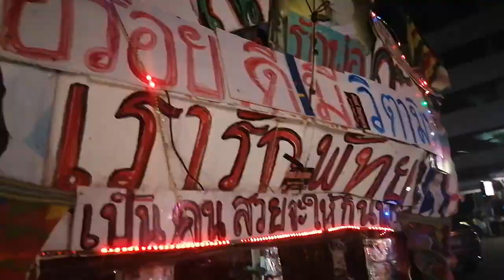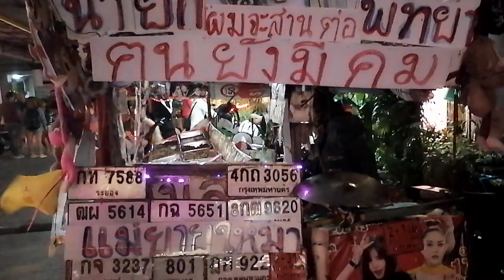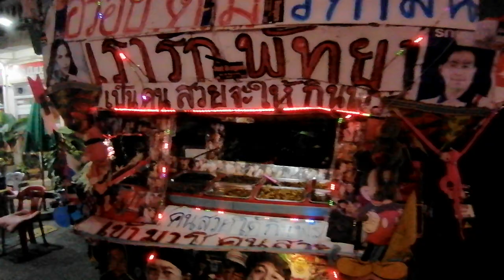Special Guest in Jomtien Complex